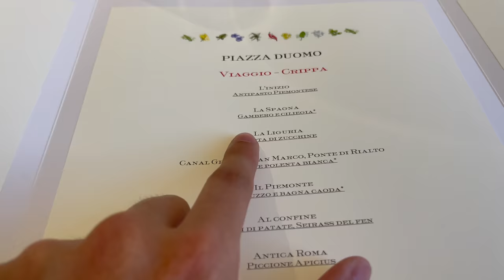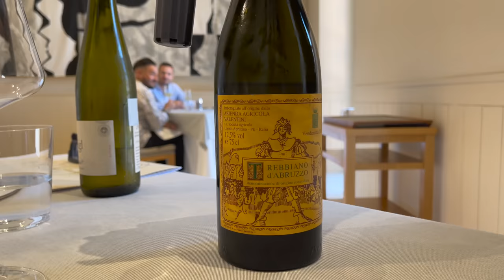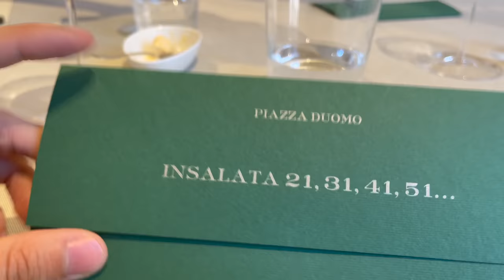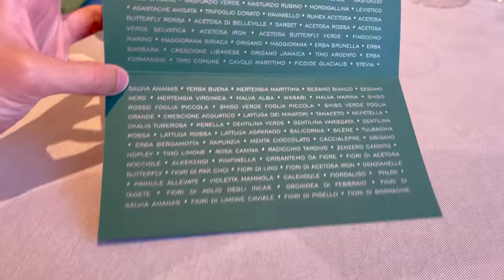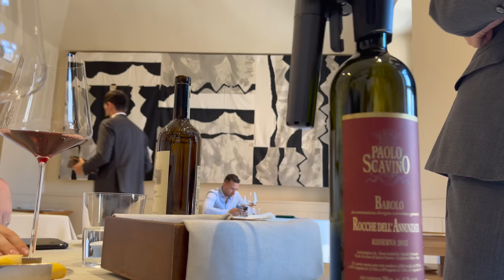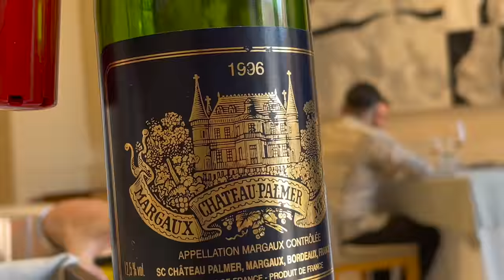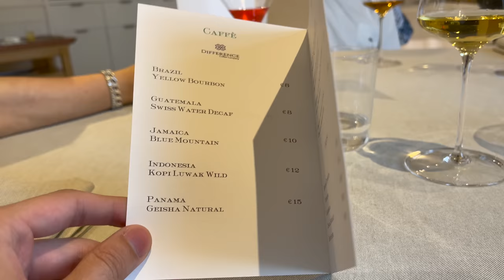Pranzo 3 stelle Michelin e vini Rari - Ristorante Piazza Duomo ad Alba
Pranzo 3 stelle Michelin e degustazione di vini rari - Ristorante Piazza Duomo ad Alba dello chef Enrico Crippa